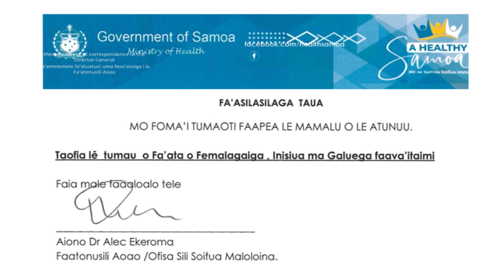NOTICE - MOH SAM 12NOV2024